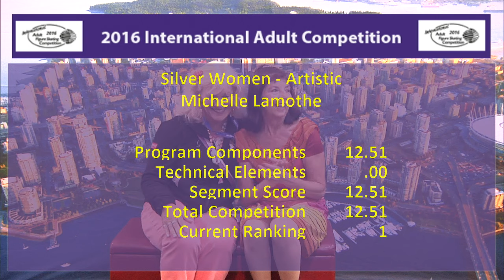Michelle Lamothe - Silver Women IV A - 2016 International Adult Competition Vancouver